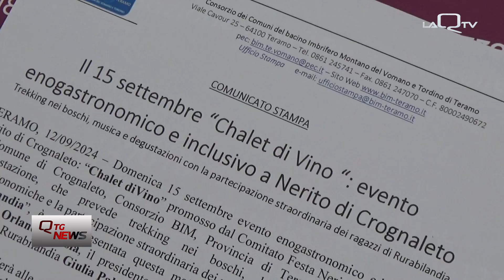Crognaleto (TE), Nerito presenta l'evento "Chalet di Vino"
Un evento che, tra socialità, sport e cultura propone un programma ricco e variegato.
A Nerito di Crognaleto, nel teramano, domenica 15 settembre la prima edizione di Chalet di Vino.

di Andrea Di Paolo